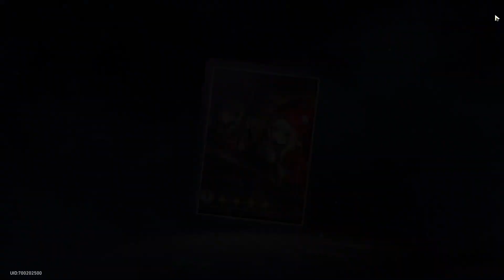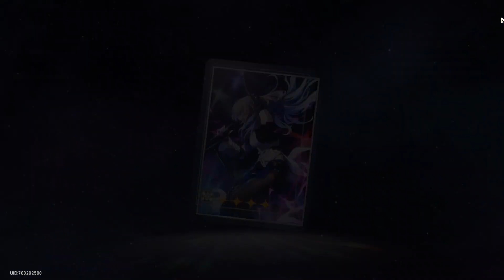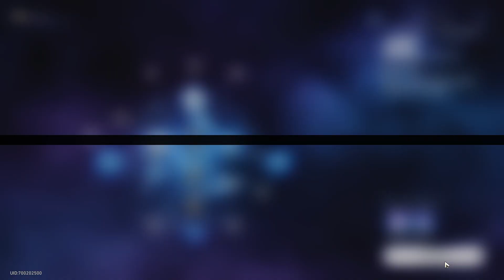Honkai: Star Rail characters upgrade part 15